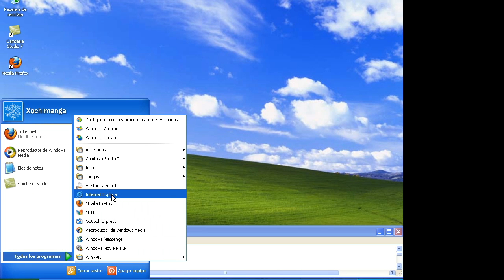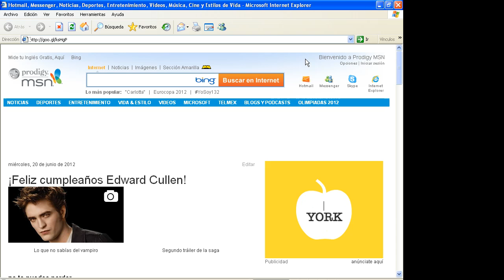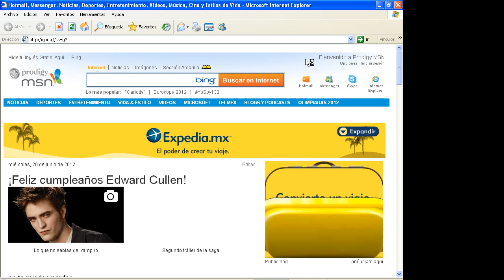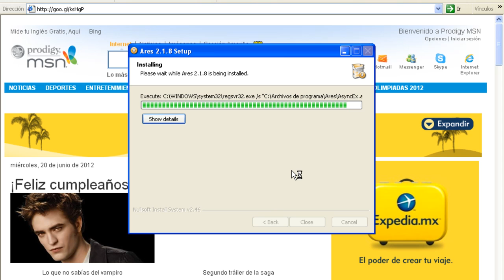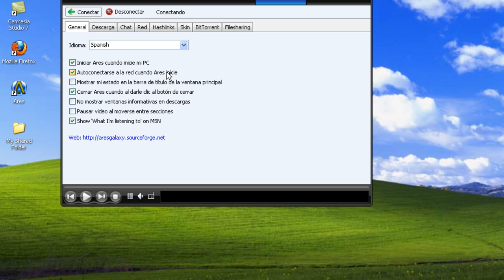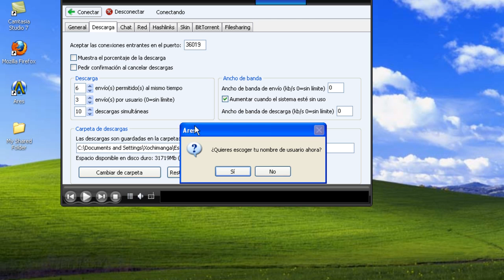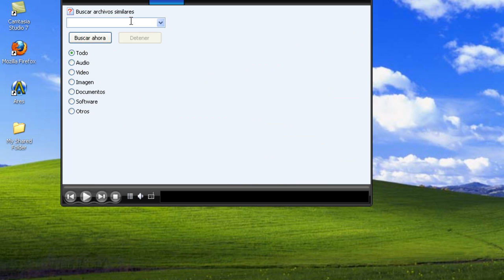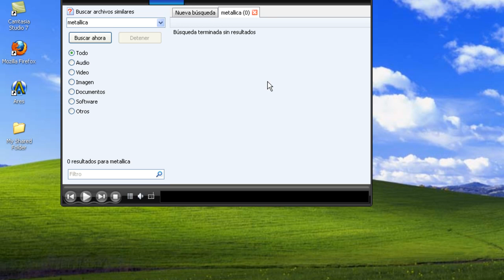Descargar e Instalar Ares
Para el link de descarga directa entra a ademas encontraras mas descargas...